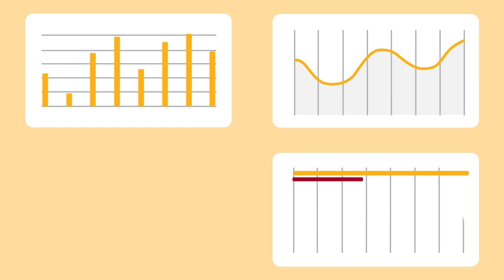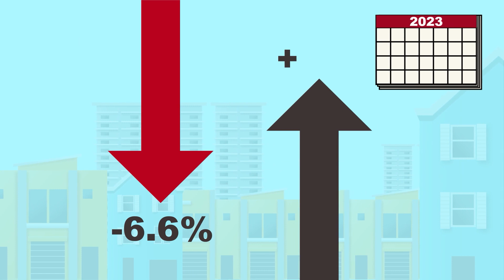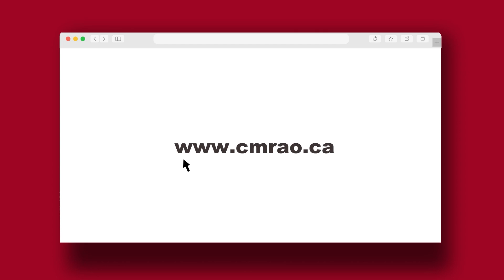How CMRAO licensing fees are used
How Licensing fees are used by the CMRAO (English version) Vector art explainer video by Black Olive Arts, A Canadian business located in the Greater Toronto Area, 2023.